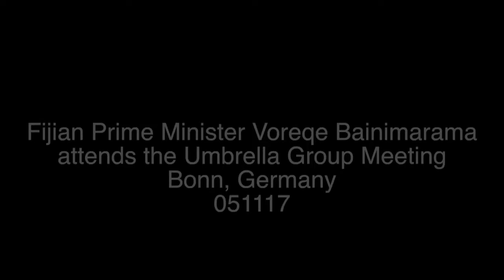Fijian Prime Minister Frank Bainimarama attends the Umbrella Group Meeting 051117